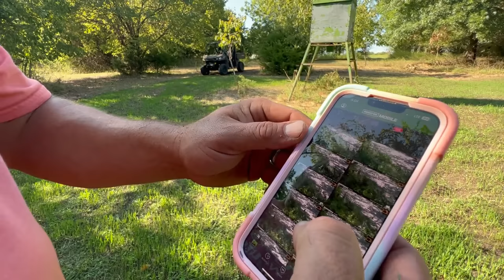I Got Myself In A Bad Situation. It’s Hard To Trust People These Days.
We would like to thank each and everyone of y’all for showing your support to our channel. It is amazing how much love we have received from all of this subscribers. Hope y’all have a wonderful day may God bless you all.

if you have not tried the Wag Bar  you definitely need to try it.